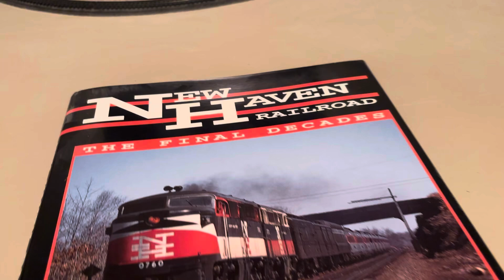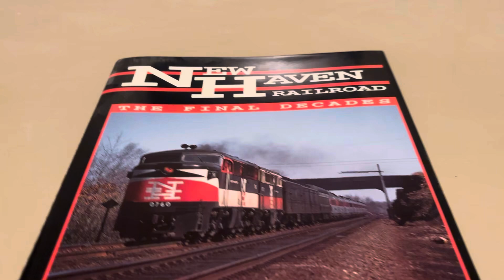New Haven RS-3